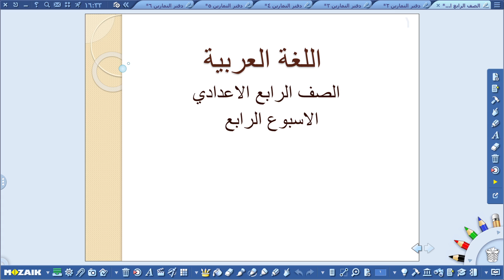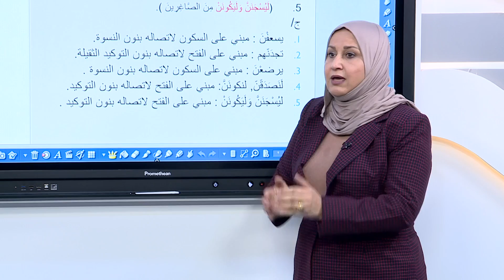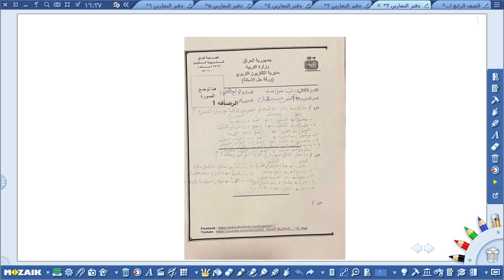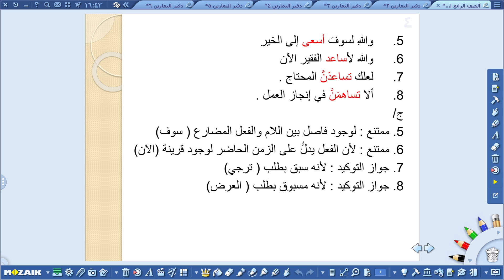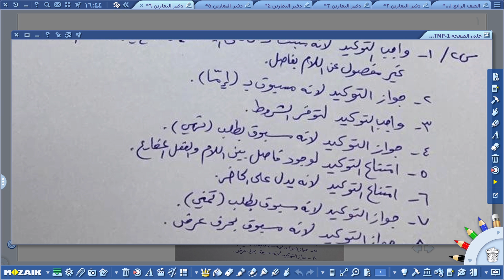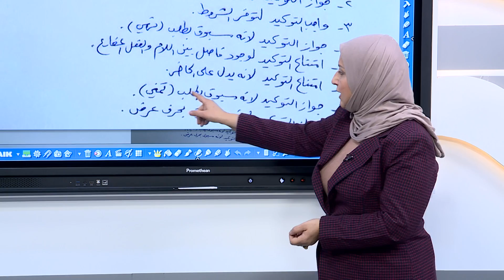حلول التمارين الاسبوعية لمادة اللغة العربية // الرابع الاعدادي //الاسبوع الرابع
و حسب المعطيات التالية :
التردد             :      12563
الاستقطاب    :         H